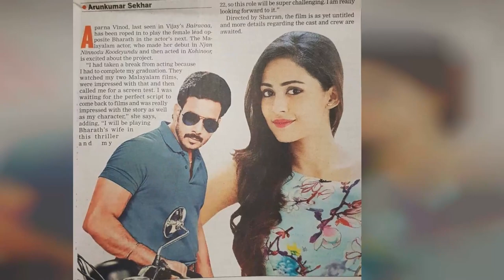Aparna Vinod Top 50 Instagram Photos! 😍❤️‍🩹💝